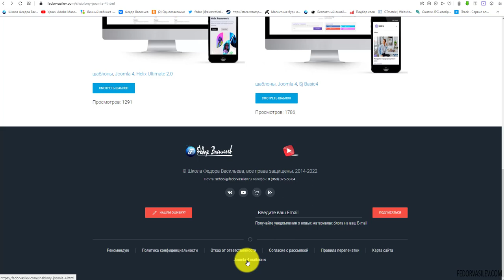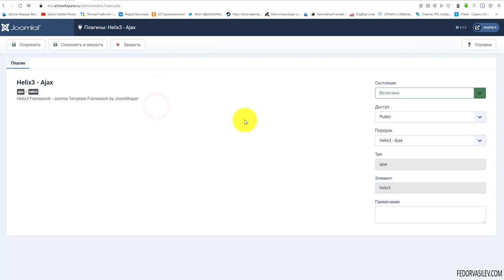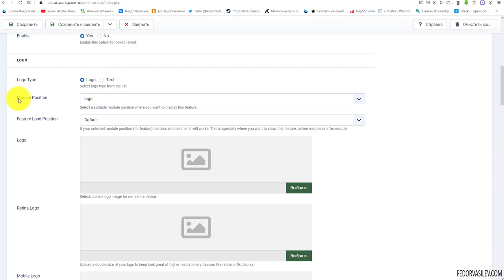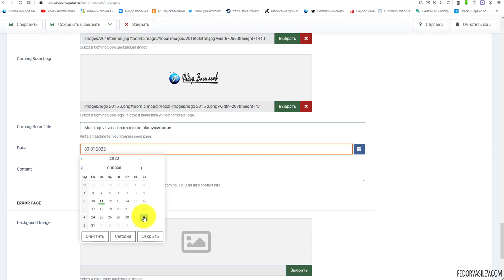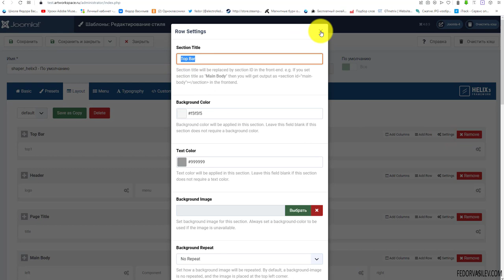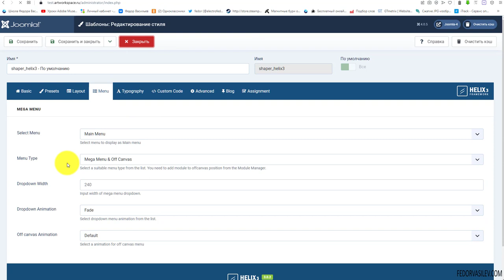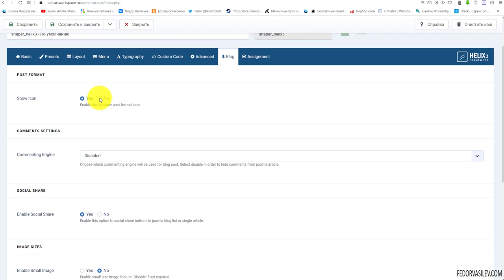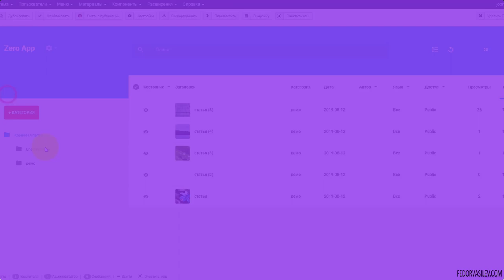Разбор бесплатного шаблона Helix3. v3 на Joomla 4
В видео я подробно покажу как установить шаблон на Joomla 4. Посмотрим вкладки с настройками: основные, пресеты, конструктор колонок, меню, Google шрифты, произвольный код, производительность, блог и дополнительные вкладки мега-маню, и настройки разновидности блога.